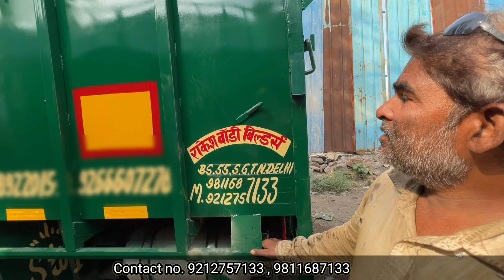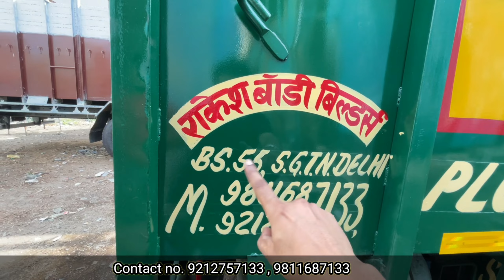Best Truck Makers in Delhi | TATA 1109 | Full Body Review | Rakesh Body Makers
Rakesh Body Builders pvt.Ltd

Address: BS - 55 Sanjay Gandhi Transport Nagar Near By Kataria Transport New Delhi 110042